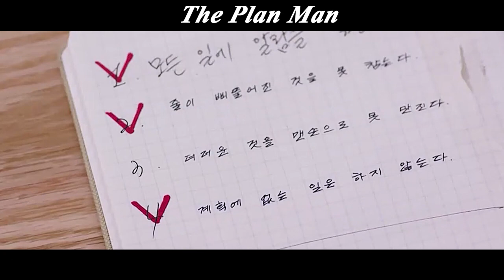More Intelligent Than Einstein, But With Extreme Cleanliness And Obsessive-compulsive Disorder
Movie title: The Plan Man

Genre:comedy

Overview:
    Han Zhengxi (Zheng is acted the role of young) is a man who does not like changes, no matter big or small in life, is tin will carefully record them in their own schedule, and in strict accordance with the schedule of their own life. In addition, Jeongseok also has a cleanliness obsession that goes far beyond the normal category. How to survive in this world full of bacteria and viruses has become the biggest task of Jeongseok. Jeong-seok turtle hair personality let him suffer a lot, one of the most vexing is the sad fact that he is old and still single
【This is Panda Talk~ A channel dedicated to help you understand the story line of movies better and easier, especially when it's boring and long. Much appreciated!】